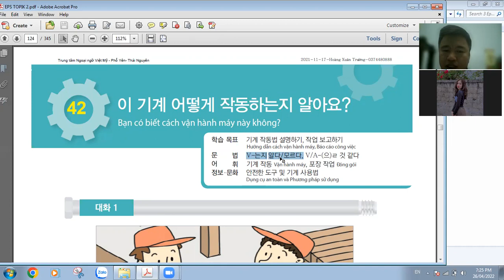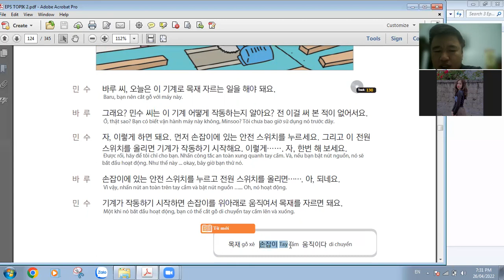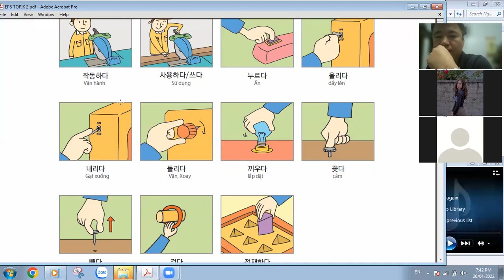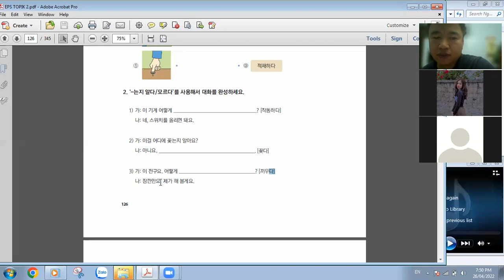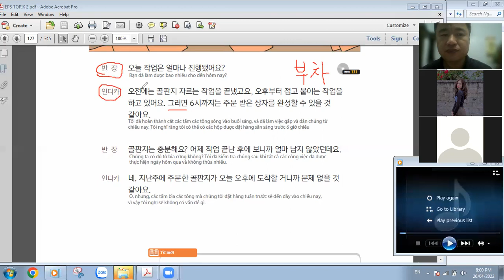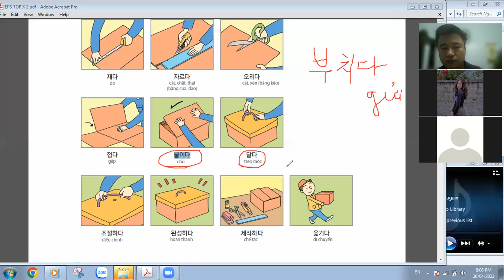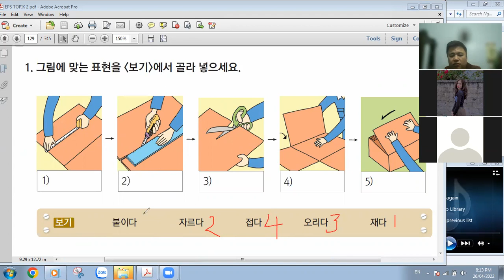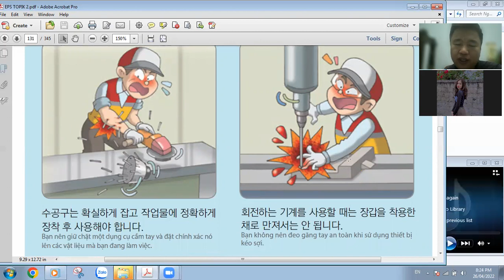[EPS TOPIK] Bài 42: Bạn có biết vận hành máy này không?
Bài học về các thao tác, quy trình về vận hành máy móc và công việc làm thùng cát tông.